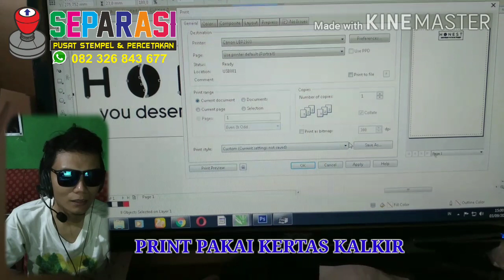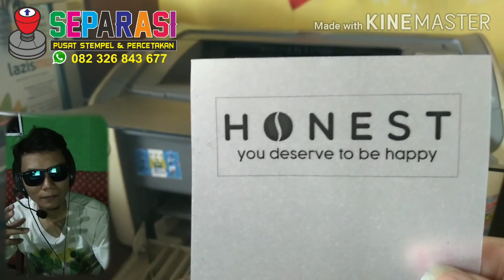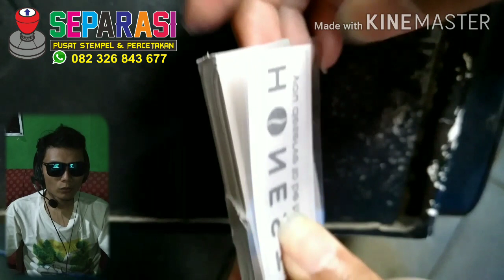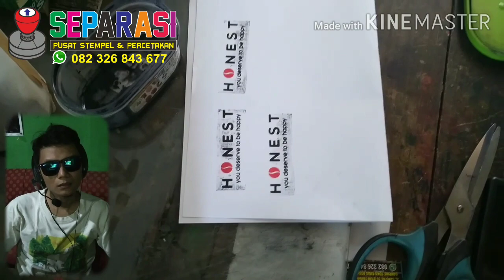TUTORIAL BIKIN STEMPEL DIGITAL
Hallo Gess jumpa lagi dengan chanel ini, kali ini kita akan membuat tutorial secara komplit, bagai mana cara membuat stempel wara / digital secara lengkap dari mulai desain sampai jadi stempel siap pakai, yuk langsung kita lihat video nya, jika kurang paham atau ada yang belum jelas bisa wa ke 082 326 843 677 ata ketik di comet insyallah nati kita balas..